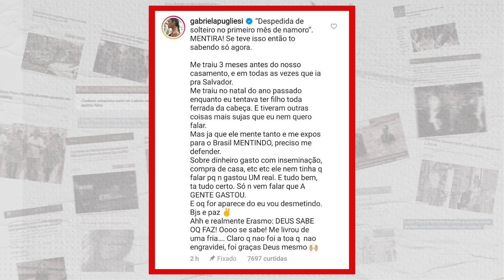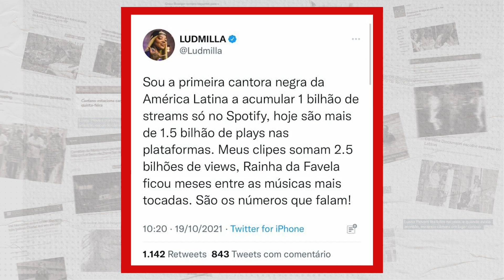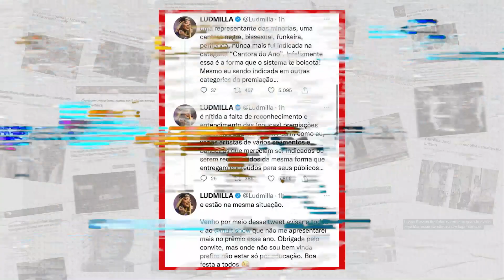PUGLIESI FALA TUDO SOBRE CHIFRES QUE GANHOU DE ERASMO; LUDMILLA x PRÊMIO MULTISHOW; E MUITO MAIS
HOJE É DIA DE RECAPTULAR AS MAIS ABSURDAS QUE SAÍRAM NO PORTAL IBAHIA! E AS DE HOJE FORAM:

▪️GABRIELAPUGLIESI JOGA TUDO NO VENTILADOR E DESABAFA SOBRE OS CHIFRES QUE GANHOU DE ERASMO

▪️ NÃO É HOJE - LUDMILLA CANCELA APRESENTAÇÃO NO PRÊMIO MULTISHOW APÓS SER ESNOBADA

▪️ FAMINTA?! ANAMARIABRAGA ABOCANHA MICROFONE E ASSUSTA INTERNAUTAS!

E MUITO MAIS NO GIRO DO ABSURDAS!